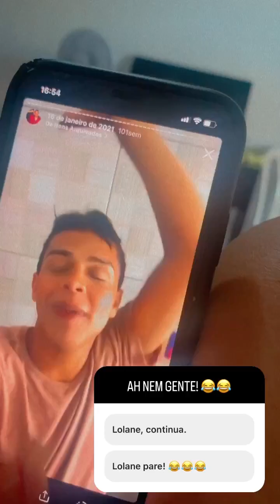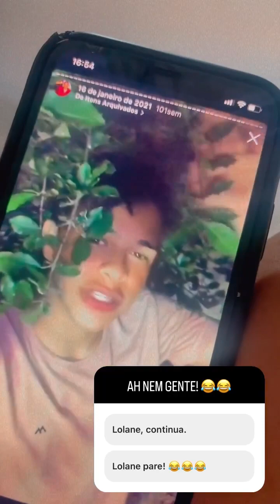Essa minha piveta, hoje tirou o dia pra me irritar 😒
Participem dessa ação, ajude a salvar vidas.

❤️**Rifa Solidária Everton Soares & Loyane Araújo IPHONE 14 PLUS (RED) "Dezembro Vermelho"*